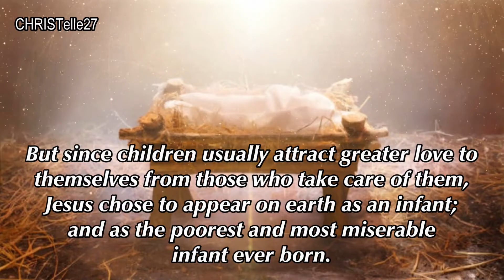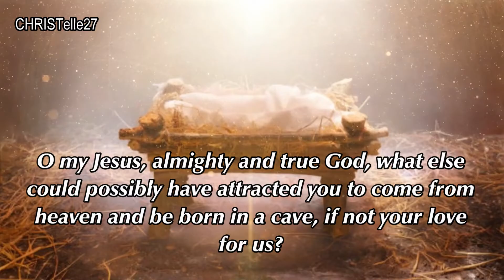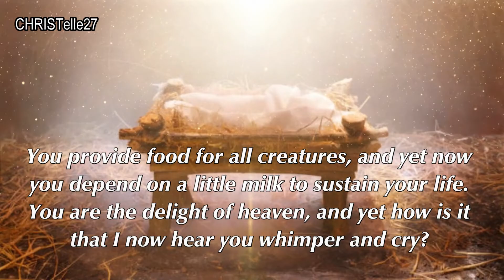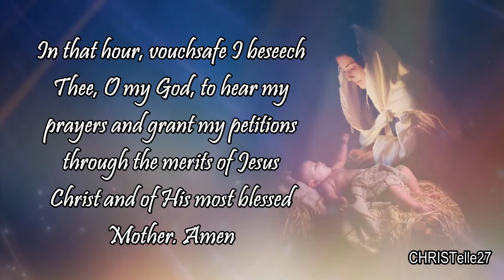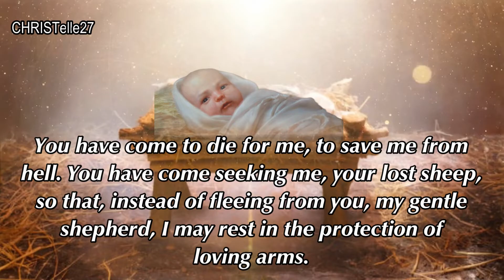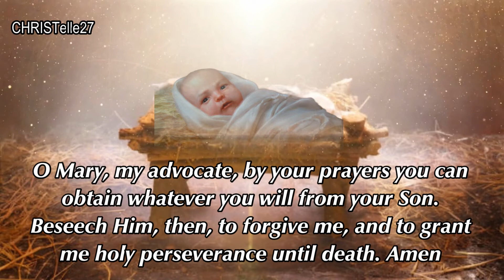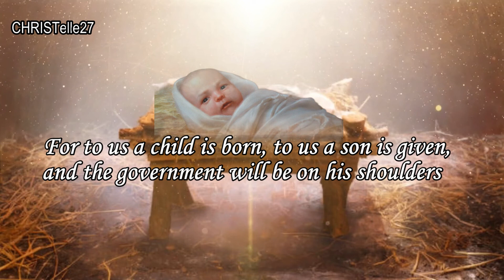Christmas Novena : Day 2 | The Love Of God In Being Born As An Infant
CHRISTMAS DAY: Dec. 25
2ND DAY NOVENA: Dec. 17

The Novena prayer was written by St Alphonsus Liguori CSsR
Founder, Bishop and Doctor of the Church

2ND DAY MEDITATION: The love of God in being born as an infant.

The Son of God, in becoming human for our sake, might have appeared in the world at the age of a grown man, the way Adam appeared when he was created. But since children usually attract greater love to themselves from those who take care of them, Jesus chose to appear on earth as an infant; and as the poorest and most miserable infant ever born.

Saint Peter Chrysologous wrote: “Our God chose to be born this way because he wanted to be loved.” The prophet Isaiah had already predicted that the Son of God was to be born an infant and give himself entirely to us through the love he bore for us:  A child is born to us, a son is given to us (Isaiah 9:6a).

O my Jesus, almighty and true God, what else could possibly have attracted you to come from heaven and be born in a cave, if not your love for us?

What convinced you to leave the lap of your Father and lay yourself down in a manger?

What drew you down from your throne above the stars to stretch yourself out on a little pile of straw?

What, from the midst of the nine choirs of angels, has placed you between these sheep and oxen?

You inﬂame the seraphim with holy ﬁre, yet look, you tremble from the cold in this stable! You give the sun, the stars, and the planets their paths of movement, yet now you cannot move at all without being carried in someone’s arms!

You provide food for all creatures, and yet now you depend on a little milk to sustain your life. You are the delight of heaven, and yet how is it that I now hear you whimper and cry? Tell me, who has reduced you to such lowliness? “Who has done this? Love has done it,” says Saint Bernard. Yes, the love that you have for us has done it.

OPENING PRAYER:
Hail, and blessed be the hour and moment in which the Son of God was born of the most pure Virgin Mary, at midnight, in Bethlehem in piercing cold. In that hour, vouchsafe I beseech Thee, O my God, to hear my prayers and grant my petitions through the merits of Jesus Christ and of His most blessed Mother. Amen

O Dearest Infant! Tell me, what have you come on earth to do? Tell me, whom do you seek? Yes, I already know. You have come to die for me, to save me from hell. You have come seeking me, your lost sheep, so that, instead of fleeing from you, my gentle shepherd, I may rest in the protection of loving arms. O my Jesus, my treasure, my life, my love and my all! Whom will I love, if not you? Where can I find a father, a friend, a spouse more loving and more lovable than yourself?

I love you, O my God; I love you, my only good. I regret the many years when I have not loved you as I ought, but rather spurned and offended you. Forgive me, O my beloved Redeemer; I am heartedly sorry for having treated you so coldly.

Pardon me and give me the grace never more to withdraw from you, but constantly to love you in all the years that still lie before me in this life. My love, I give myself entirely to you; accept me, and do not reject me as I deserve.

O Mary, my advocate, by your prayers you can obtain whatever you will from your Son. Beseech Him, then, to forgive me, and to grant me holy perseverance until death. Amen